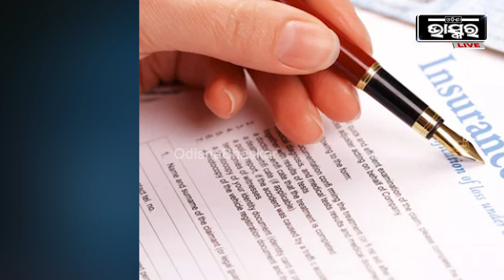୯୬୦ ଥର ପରୀକ୍ଷା ପରେ ମିଳିଲା ଡ୍ରାଇଭିଂ ଲାଇସେନ୍ସ., ଡ୍ରାଇଭିଂ ଲାଇସେନ୍ସ ପାଇଁ ୧୮ ବଷ ସଂଘର୍ଷ...